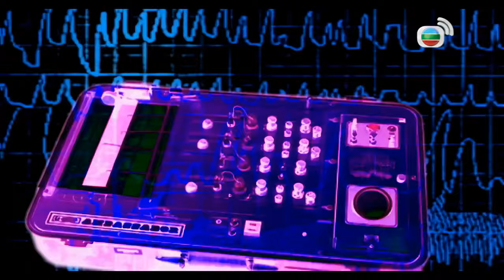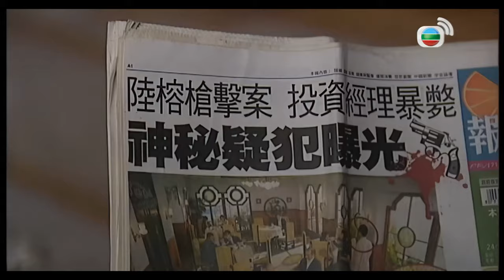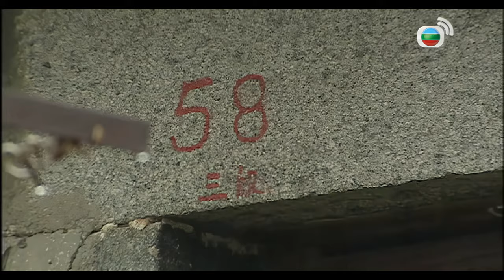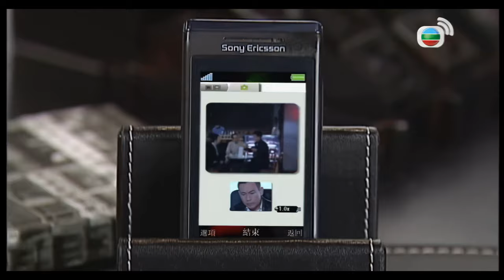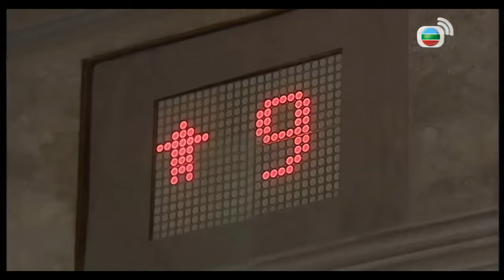TVB Drama 讀心神探 4K 60FPS 12/20｜林保怡 田蕊妮 陳茵媺 黎諾懿 黃宗澤主演｜TVB 國語中字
林保怡 田蕊妮 陳茵媺 黎諾懿 黃宗澤 主演｜讀心神探 4K 60FPS 12/20｜TVB Drama

姚學琛（林保怡飾）是一名偵探，父親為一名騙子，為逃仇家追殺，詐死脱身。學琛隨母嫁入飯店少東，卻不為家人所喜，生活窘迫。直至遇到一記憶超羣少女，教會其記憶法，逐漸學會照顧自己併成為一名優秀的警察。學琛後來往美國讀犯罪心理學，並將中國的觀人術與犯罪心理學揉合，運用在查案上，但因為姚學琛太敏感於真相，太懂看穿別人內心所想，故在感情上，波折重重。作為一名精於身體語言的讀心神探，往往能透過細微的身體語言，閲讀出對方所隱藏的事實，看穿對方真實的一面，再加上細微的觀察力，配合一羣精英手下，每每能屢破奇案。

學琛自小常被父親姚天保（駱應鈞飾）作弄，其實天保要他從中學習，因此，父親可説是他的啓蒙老師。但有一次，天保帶學琛垂釣，竟發生意外，在學琛面前死去，此事在學琛心中造成了很大的陰影，恐懼感一直仍揮之不去。天保死後，遺下鍾秀嫺（謝雪心飾）與學琛兩母子，幸得程兆康（於洋飾）伸出援手，協助二人渡過難關，兆康的同情漸漸產生出感情，最後決定接二人回家一起生活。秀嫺為報答兆康的恩情，從此洗心革面，專心相夫教子。

但兆康家人不滿他帶個“買一送一”的女人回家，於是事事針對學琛及秀嫺。學琛因為天生觸覺敏鋭，加上天保的栽培，不但聽得懂這些所謂親戚的弦外之音，還每每洞悉到他們的計謀，不會上當。學琛明白，要在這個家中生存，就要懂得觀察他們眉頭眼額，以避之則吉或作出反擊。久而久之，學琛竟漸漸學會了觀人之術。而在這個家中，會對學琛好的人，就只有同母異父的妹妹程貝兒（陳茵媺飾）。

學琛大學畢業後加入警隊，因為擅長鑑貌辨色，破案率很高，深得上司器重，是警隊的風頭人物。不過，組內兩名新人：何禮賢（黃宗澤飾）和葉展婷（田蕊妮飾），對以讀心破案聞名的學琛抱懷疑態度，禮賢更認為只是單純的碰運氣而已，而且見學琛處事之圓滑，更覺此人十分虛偽。何禮賢一人對抗學琛，以自己一向所用的傳統查案方式調查。及後，經歷多次合作後，禮賢對學琛的觀人之術愈加拜服，只是嘴硬不承認。眾同事看着二人的對抗，皆感無可奈何。而打破二人僵局的人，竟是貝兒。貝兒為了瞭解學琛的日常工作，千方百計終在工作上找到機會接近學琛，因此認識了禮賢。禮賢很快便對貝兒動情，學琛知道貝兒與禮賢交往後，心裏非常反對，覺得禮賢壞習慣多多。不過，家人又不置可否，學琛只得當起吃醋外父一職。

學琛除了忙於處理貝兒與禮賢的感情瓜葛外，還得處理自己的感情事。學琛往外國進修前，本與一女友交往中，但女友認為學琛對自己有所保留而提出分手。後來，學琛重遇兒時玩伴廖美詩（譚小環飾），當時的美詩已當上知名記憶學校的校長，名成利就。但此時美詩的愛徒進鴻遇害，令她成為嫌疑人物，學琛決心要找出證據，還美詩一個清白。誰知，真相卻令學琛唏噓不已。

而此時，同組的展婷對學琛已暗生情愫！展婷經歷婚姻失敗，與一子一起生活，本對婚姻已無憧憬。但工作上的合作無間，以及在困難時期間學琛對自己的照顧，都讓展婷頗為動心。但展婷心中明白，自己條件一般，且是個失婚婦人，所以只是將感情放在心中。後來，程家捲入騙案事件，學琛在家庭和感情上都備受困擾。展婷接手調查外，更一直默默支持着學琛，幫助他渡過難關。此時，學琛的心結解開，明白到自己感情失敗的根源，在展婷的鼓勵下，學琛決定追回女友。但此時學琛發現，自己的身體語言卻反映出潛意識中真正的想法，學琛嘗試自己閲讀自己，赫然發現自己的最愛，正是一直在身邊支持自己的展婷。